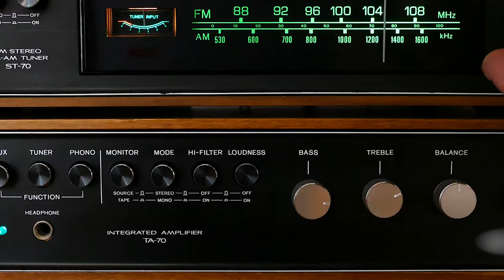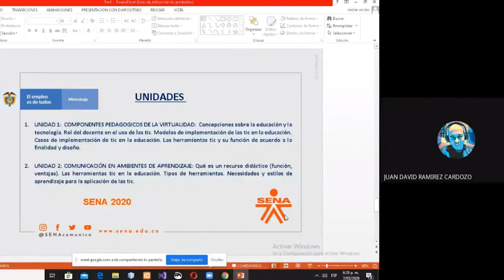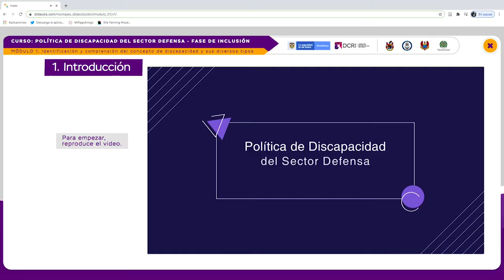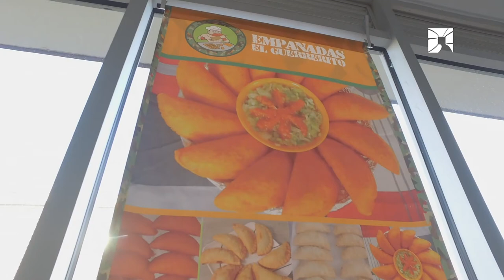Inclusión social virtual: reto en tiempos de pandemia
Desde la declaración de la emergencia sanitaria en marzo de 2020, la DCRI evidenció la necesidad que tenían sus usuarios de mantener un acompañamiento permanente por parte del grupo interdisciplinario de la entidad a través del desarrollo de sus programas.

Para ello diseñó e implementó una estrategia innovadora para continuar con la atención a sus usuarios de manera virtual, expandir sus servicios en diferentes regiones del país, y ofrecer a la población del Sector Defensa un curso virtual sobre la Política de Discapacidad del Sector, al que han accedido es este tiempo de confinamiento cerca de 20 mil integrantes del Sector.